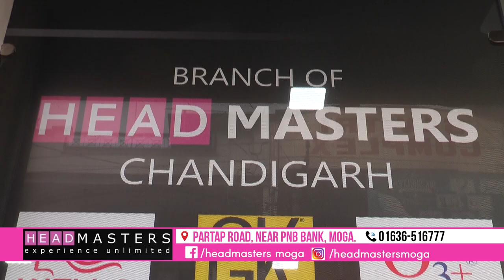Head Masters Salon Moga , MERA PUNJAB MOGA , Best Salon In Moga # cp@fastway DPI , NIRMAL GILL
MERA PUNJAB BEST PUNJABI TV SHOW @2020